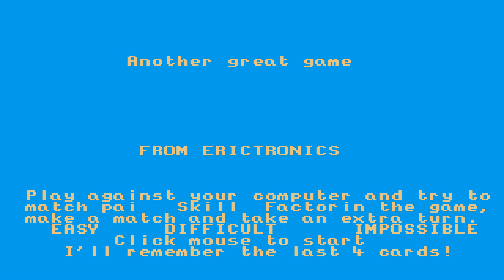ATARI ST Pelmanism 19xxErictronicsPD